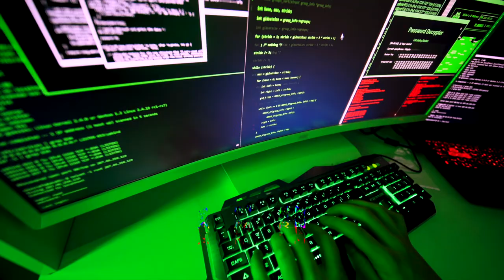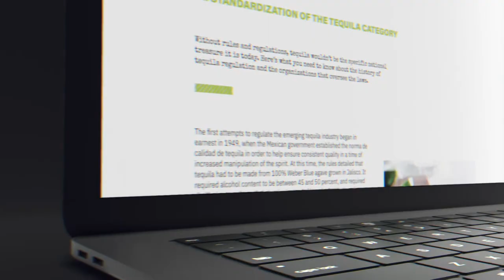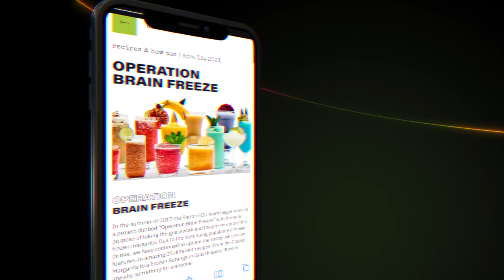Now Online: AcademiaPatron.com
Egor has hacked into the mainframe to bring the world's tequila knowledge to all who wish to access it.